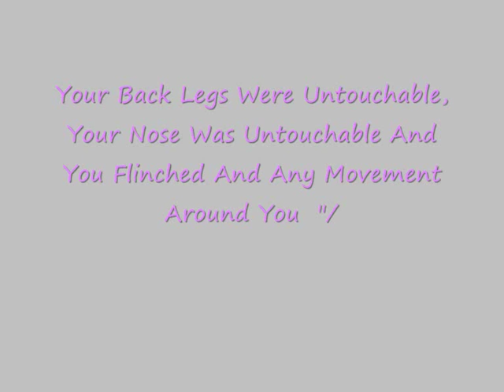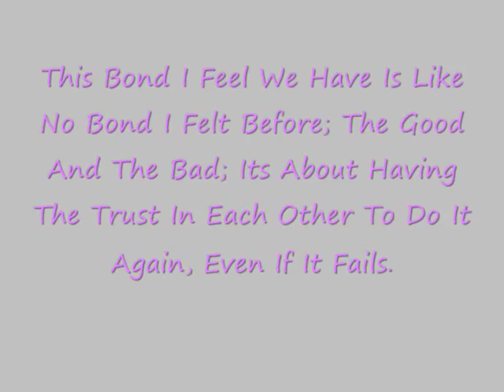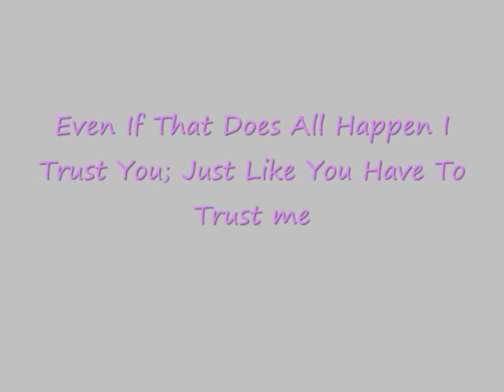All New Clips ( Mainly ) HoneyyBeee :)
READ DESCRIPTON !

The Beggingin bit Was The Idea but Then i Wanted More Jumping Clips In So I Added The Few In At Then End :) I Know Its Shit But i Might Finish It Off :L

I will HAve Nice Crit :)
Not Horrible Shit That i Dnt Care About :)